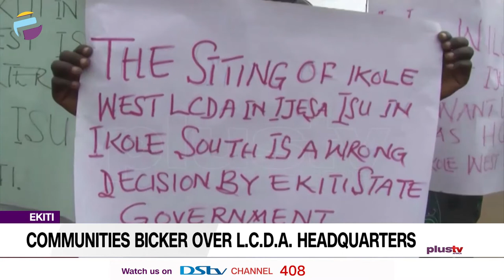Ekiti Communities Bicker Over L.C.D.A Headquarters | NEWS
Traditional rulers and members of seven communities in Ikole-West Local Council Development have staged a protest, expressing dissatisfaction with the location of the council headquarters in Ijesa-Isu-Ekiti.